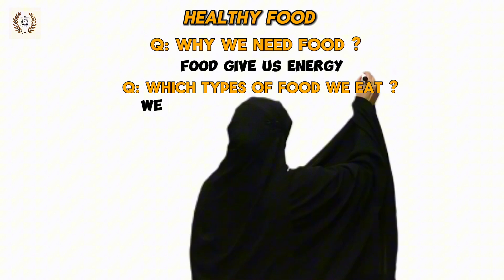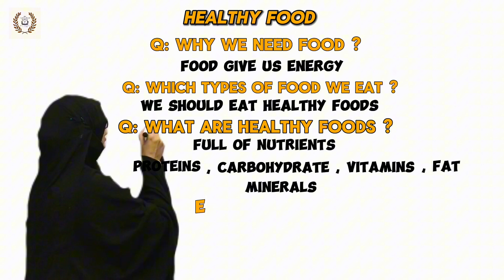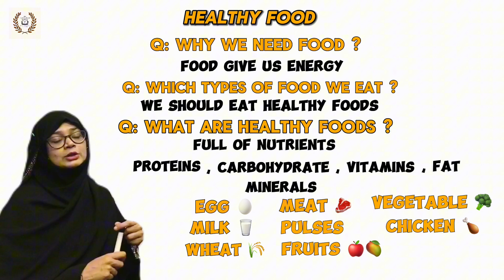What is Healthy Food? for Kids | Complete topic explained for toddlers | General Knowledge | TMA